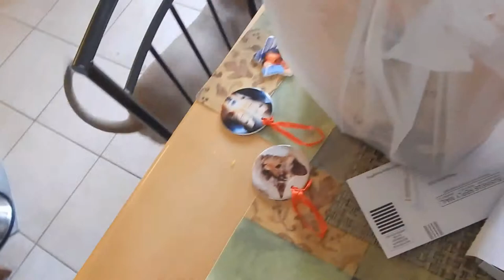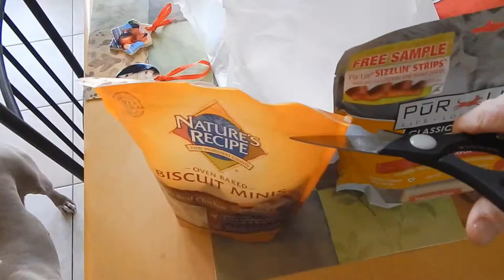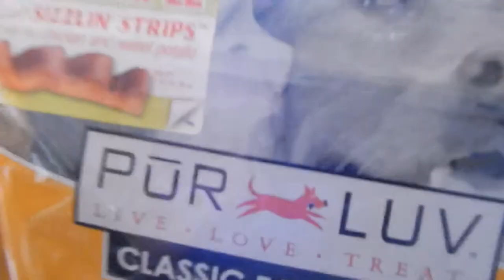Lucy Reviews Pur Luv Grande Bones and Nature's Recipe Biscuit Minis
Lucy gets a Black Friday Deal from Petsmart. Biscuit Minis and grande Bones.
Says Grande Bones are Bacon Flavored and contains flax seed, tomatoes and carrots with no animal by-products. Biscuit Minis contain Sweet potatoes, Oats, Flax seed, & real chicken. I may just have to review them myself.